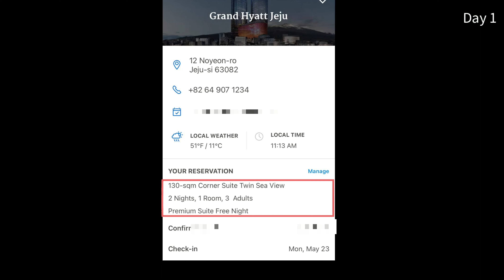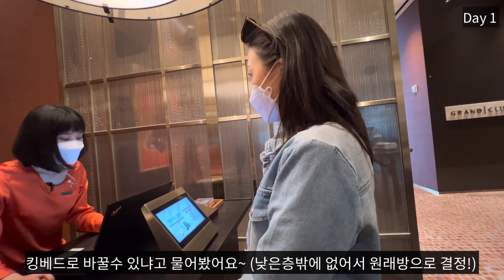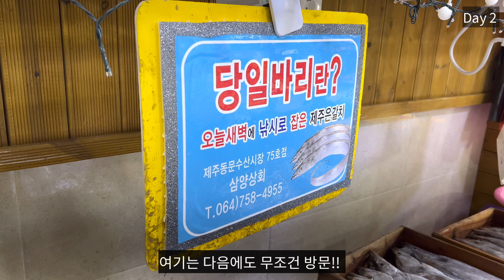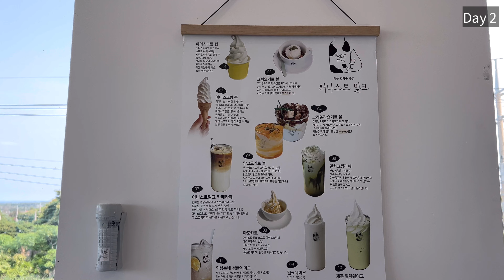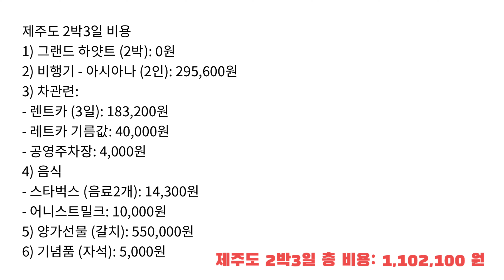🇰🇷그랜드 하얏트 제주 코너 스위트 | Jeju Vlog | 그랜드클럽라운지 | 동문시장 | 제주 스타벅스 | 용두암 | 용연구름다리 | 이호테우 | 절물자연휴양림 | 어니스트밀크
제주도에 다녀온 지 벌써 한달이 넘었네요. 내일 당장이라도 다시 가고 픈 그랜드 하얏트 제주와 아직도 눈에 선한 제주 여행 영상을 만들어 봤어요. 도움이 되셨으면 좋겠습니다 ^^

가본 곳: 그랜드 하얏트 제주 - 동문시장 삼양상회 - 제주 스타벅스 - 용두암 - 용연구름다리 - 이호테우 해수욕장 - 절물자연휴양림 - 어니스트밀크